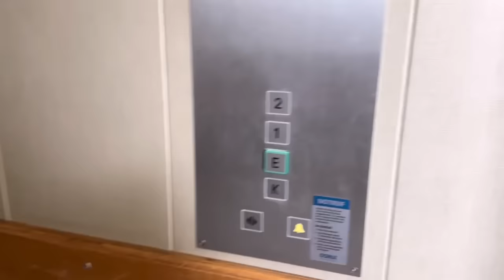WE RUSHED TO THE HOSPITAL 🥲 || Ify’s World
Welcome back again to another interesting vlog. Jason developed a strange illness we had to rush him to the hospital + our internal almost frustrated me 😩

Please like and leave your comment 🤗

Reach me 👇